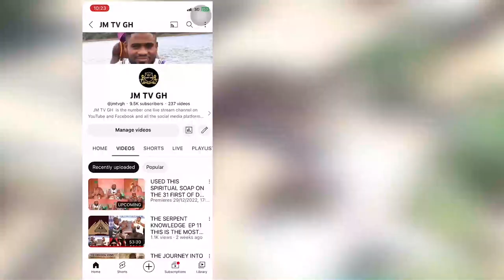Never Accept This Type Of Drinks To Be Used At Any Of Your Ceremony, Specially At Your Marriage Day.